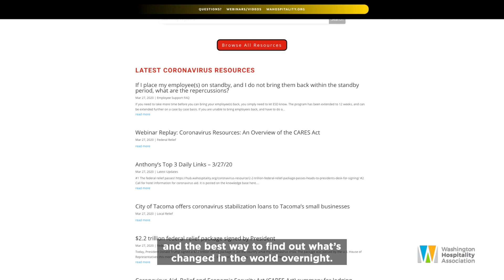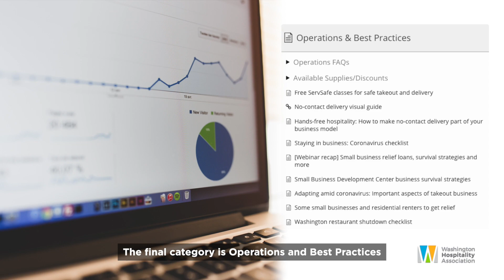Coronavirus Resource Guide Overview - Washington Hospitality Association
Learn about the Washington Hospitality Association's comprehensive knowledgebase that focuses on news, resources and information related to the COVID-19 and how it affects the hospitality industry.